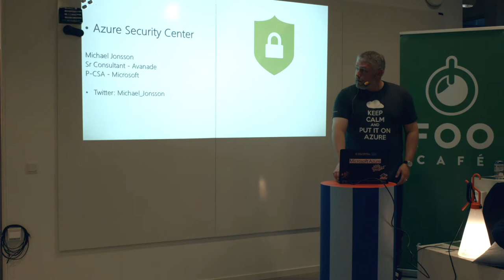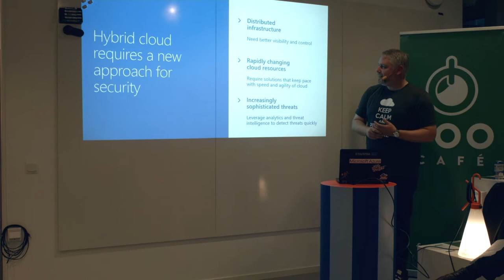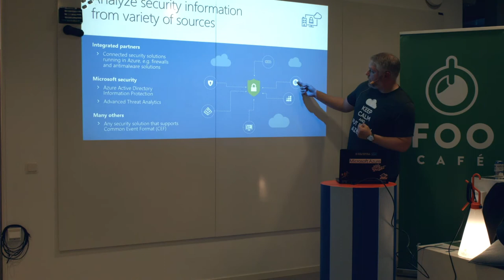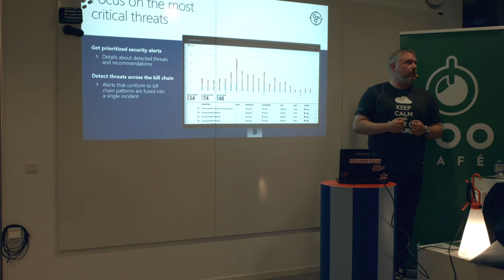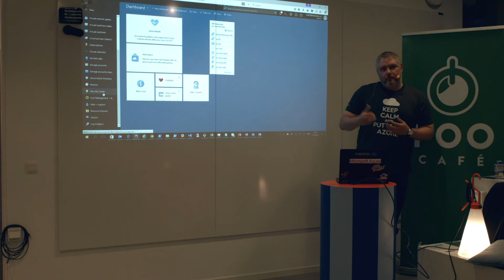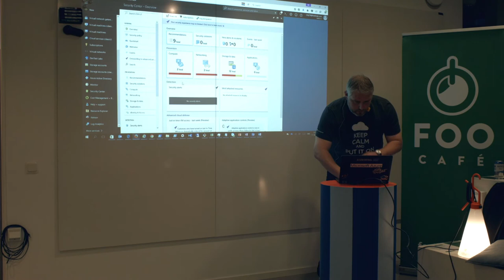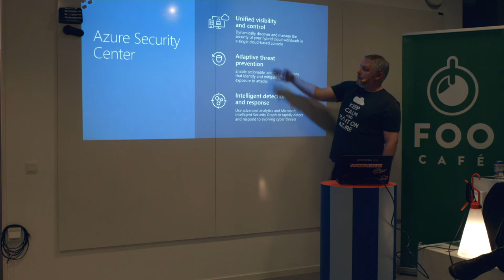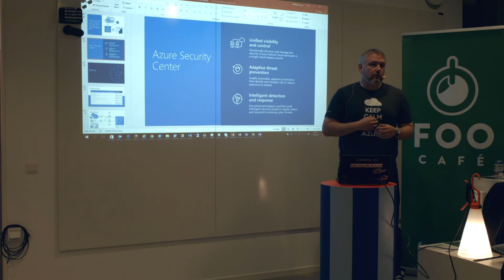Azure Security & DevOps - Michael Jonsson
- PLEASE NOTE THIS PRESENTATION IS IN SWEDISH -

• Azure Security Center: leverage Cybersecurity tool Azure Security center to  Protect, detect and respond against cyber threaths

• DevOps Azure: What should you think about when embarking on a DevOps journey and how to prevent it from just being just another buzzword

Michael Jonsson, Azure specialist and enthusiast working as a Solutions Architect transforming enterprise business IT to the Cloud, Speaker at Microsoft Techdays and Techx.
Foo Café is an independent and physical meeting place for people of all backgrounds and expertise within the IT-industry. Foo Café is aimed at those interested in sharing and learning.